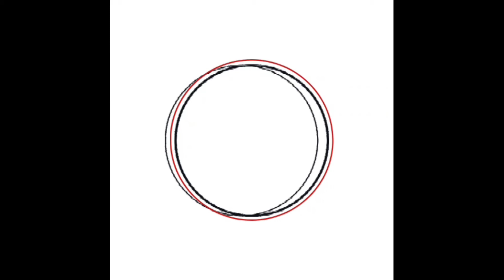|| I'm Finally Healing from You ||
It’s the sad reality of life that there are times when we just have to let go and move on. This is true not only in romantic partnerships, but in work situations, living conditions, professional relationships, friendships as well. What often makes the problem worse is that while we may intellectually understand this life truth, it’s hard for us to practice. Oh, we can easily see and readily point out to others when it’s time for them to move on, but when it comes to ourselves, it’s more difficult to recognize when it’s time to say goodbye. 🖐
So it's better to live happily 😊

The purpose of our life is to live happily
-Dalai Lama